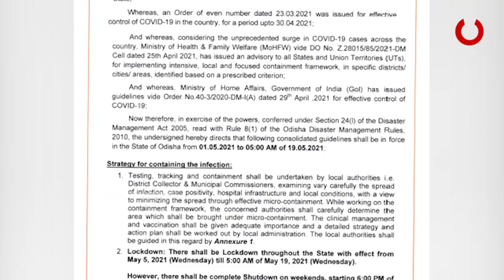କଣ ଖୋଲା? କଣ ବନ୍ଦ?...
ଲକଡାଉନ ବେଳେ ବଜାର,ହାଟ ଓ ବସ୍ ଚଳାଚଳ ବନ୍ଦ... ହଲ୍, ମଲ୍, ଜିମ୍‌ ଓ ବାର ଉପରେ କଟକଣା...ସକାଳ 6ରୁ 12ଟା ଯାଏ ପନିପରିବା ଓ ଗ୍ରୋସରୀ ଦୋକାନ ଖୋଲା...